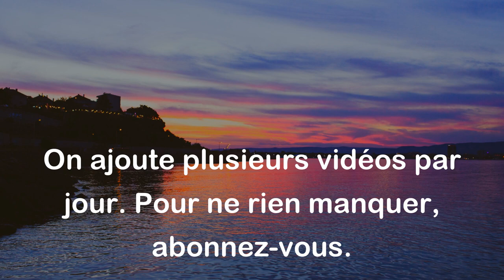Le temps n'a pas la même allure pour tout le monde ! - William Shakespeare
Cette citation de William Shakespeare signifie que le temps ne passe pas de la même façon pour tout le monde. Les gens ont des perceptions très différentes du temps en fonction de leur état d'esprit, de leur âge, de leur occupation, de leur environnement et de beaucoup d'autres facteurs. Par exemple, pour un enfant, un mois peut sembler une éternité, alors qu'un adulte peut trouver que le temps passe très vite. Par conséquent, la notion du temps est très relative.